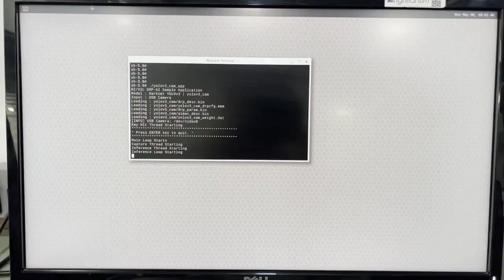Top view head counting demo on Renesas RZV2L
This video showcases an Ai based sample application running on Renesas RZV2L board to count human heads from camera mounted at ceiling height.